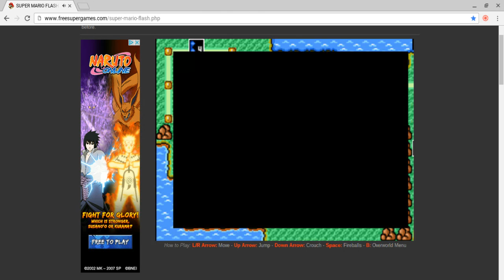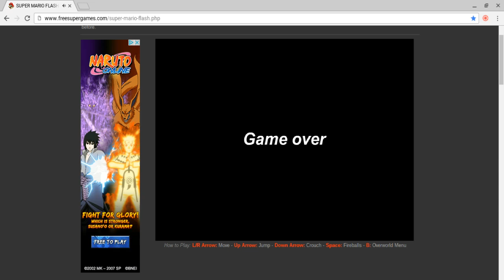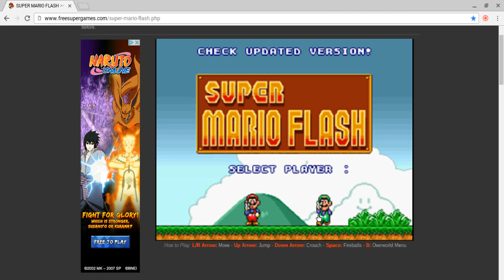AHHH!!! | Super Mario Flash #3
IT"S BACK!! I'm sorry for the lag. i'll fix it when i get my new PC